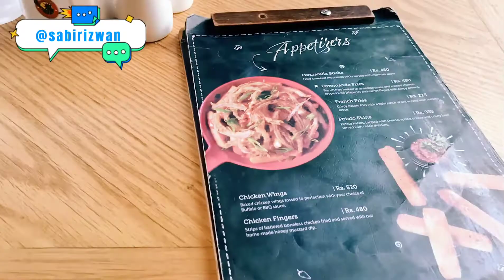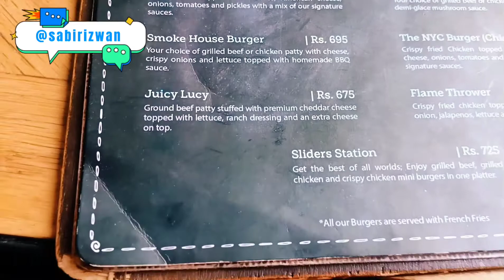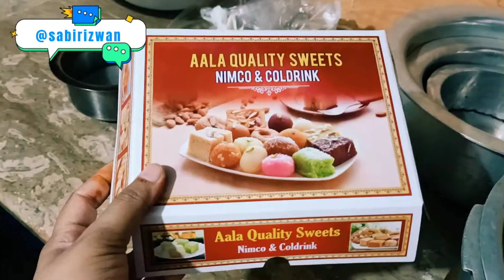Family main Dawatain start hogai😊ab Kiski turn hai?NewYork Cafe with friends funlog by SMR lifestyle